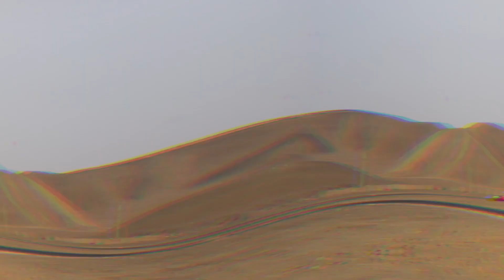NO ACABÓ BIEN..PRIMER DIA QUE HAGO DRIFTING!! | Dani Clos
Que gran dia de Drift junto a los chicos en Peru!! Gracias @JoaquinNeuhaus por confiar en mi y prestarme tu auto! Menudo final de dia!! Grande @rickyboadaespanol , Monty, Lucho, etc!